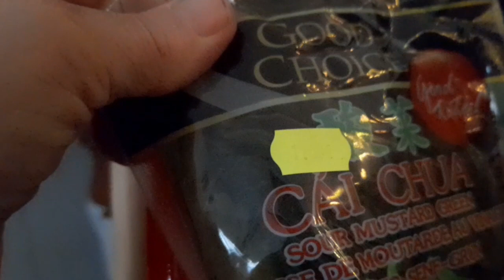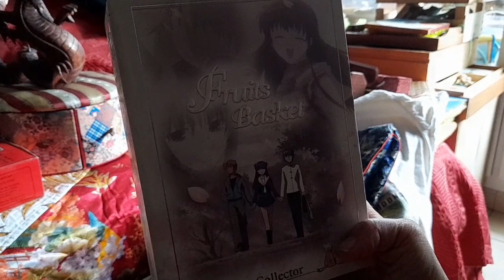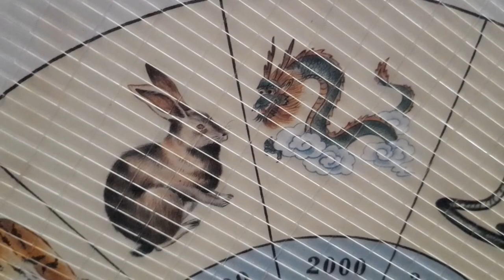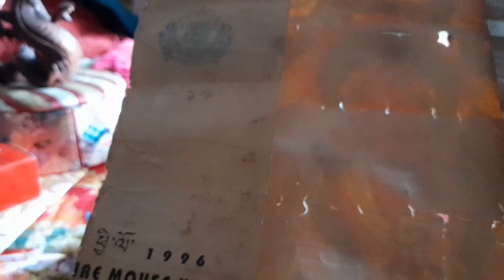j'avais beaucoup plus de dragons que ce que je pensais🐲BONNE ANNÉE & bienvenue en Chinoiserie🐉